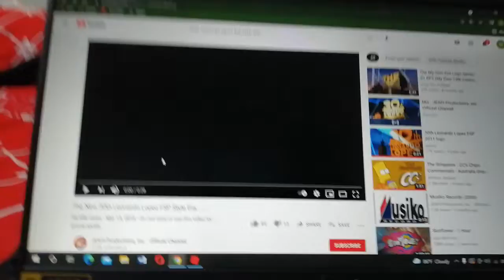20th​ Century​ Fox​ (ROBLOX​ IDENT)​ (NEW!)​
Fox

Fanfare​ Taken​ from​: TORtorpedo​ movie (2)

#​ 30​th​ Leonardo​ Lopez​ #

#​ Lopez​ Searchlight​ Pictures​ #

#​ 20​th​ century​ fox​ #